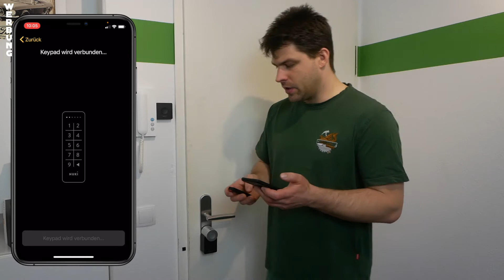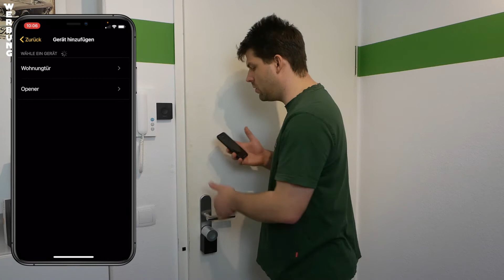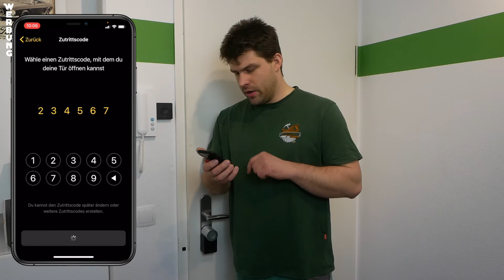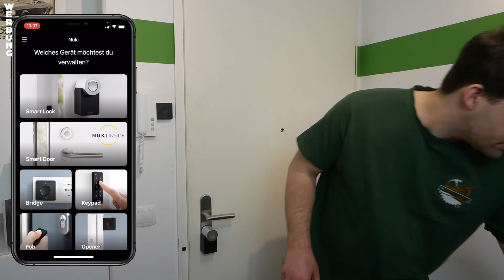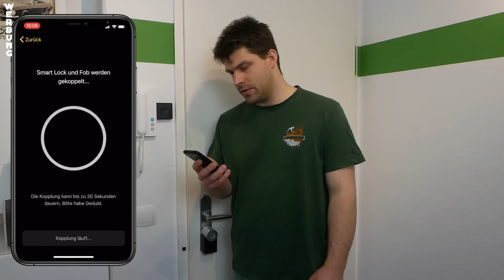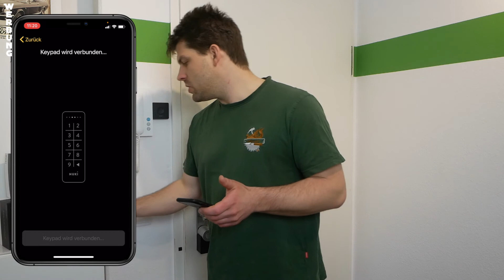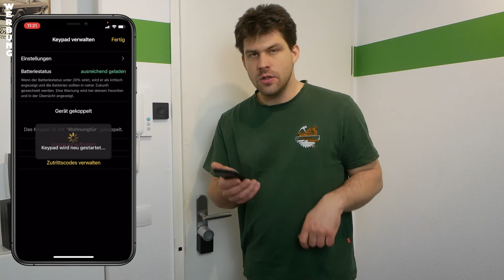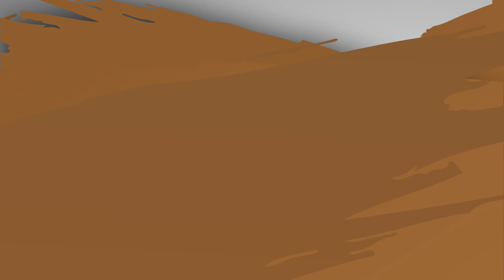NUKI Fob & Keypad die perfekte Ergänzung für das Smarte Türschloss | Lets do it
Mit dem NUKI Fob & Keypad habt Ihr 2 weitere Möglichkeiten Eure Wohnungstür oder Haustür zu öffnen. Für jeden ist das perfekte Zubehör dabei. Das alles ohne Schlüssel. Was die Zubehör Produkte / Erweiterungen für das NUKI System bieten zeige ich euch im Video!

🔧 Wichtige Links:
▶︎ NUKI Fob
▶︎ NUKI Keypad
▶︎ NUKI Combo 2.0
▶︎ NUKI Opener

🎁 Unterstützung:
▶︎ Amazon Wunschliste

🔧 Amazon Baumarkt ▪️